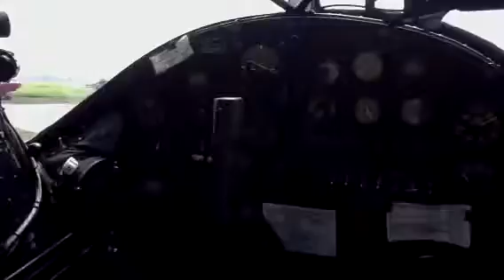Tarriii BRGG tour 2011-flight show in Missouri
Thank you Bill from the depot Shenandoah great great time